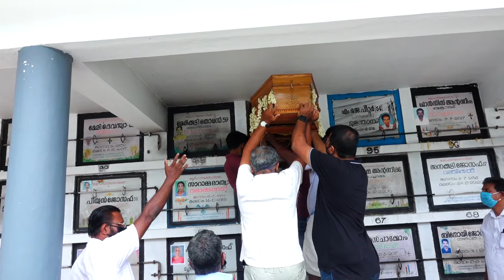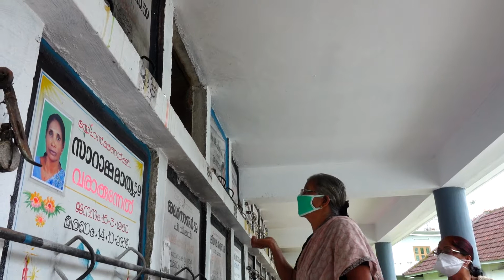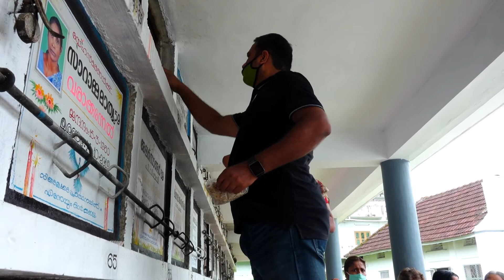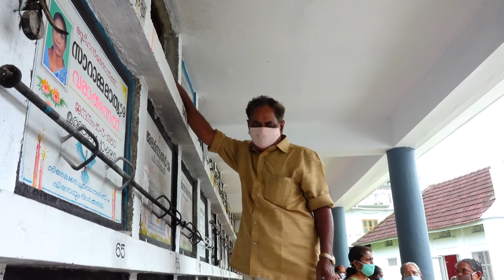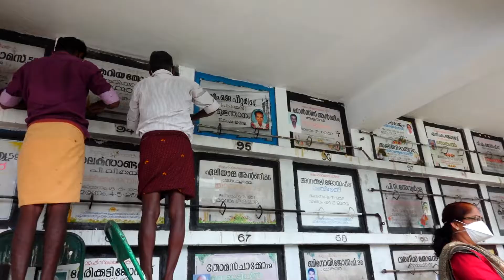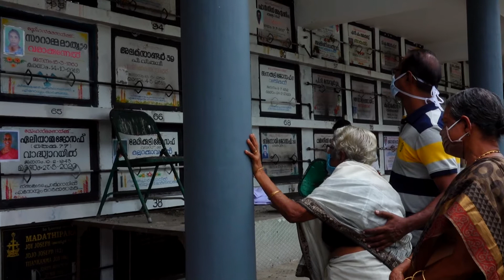FUNERAL ROSAMMA MARATTUKALAM MAMMOOD